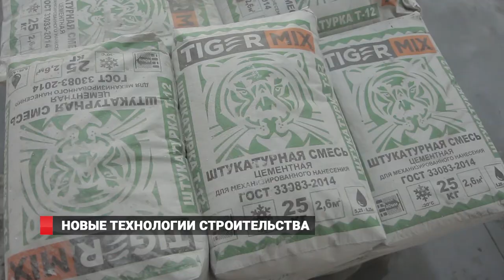Новые технологии строительства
С 28 по 30 апреля во Владивостоке состоялись 27-ая Международная строительная выставка «Город» и Приморский строительный форум.